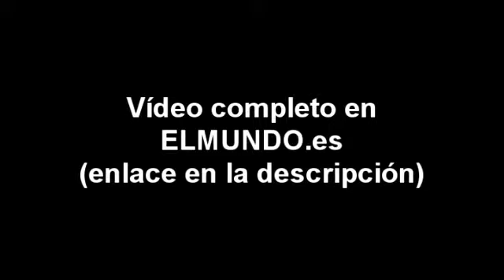Quesería en Miraflores de la Sierra (Madrid)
Javier Díaz / Madrid. Hemos comido queso cientos de veces, pero en pocas ocasiones nos preguntamos cómo se consigue este milagro gastronómico. Hoy, España vive un boom del sector y tenemos la suerte de poder elegir entre muchos y buenos productos.